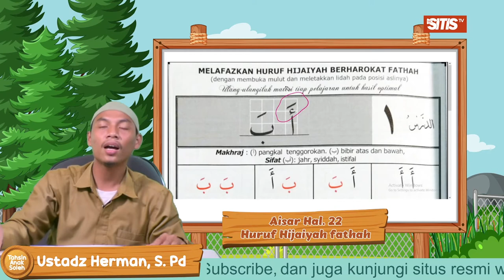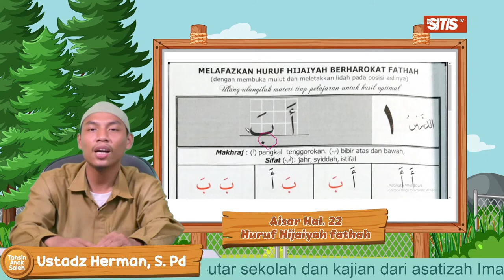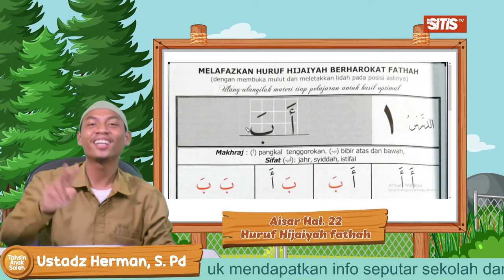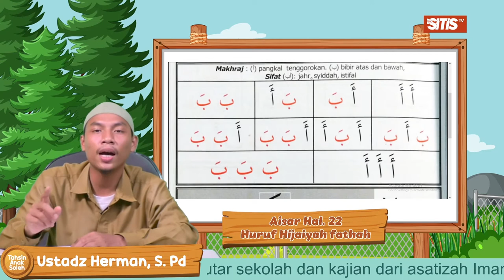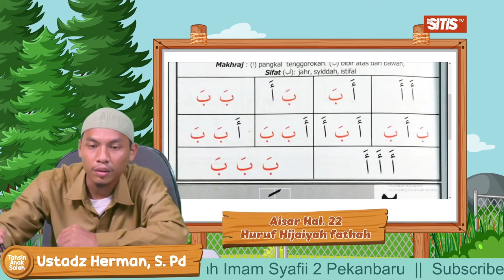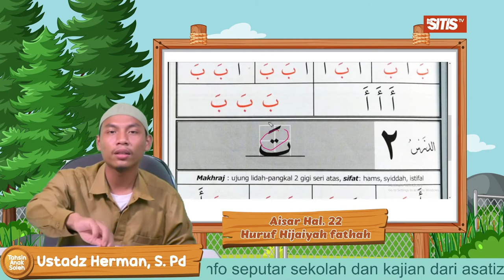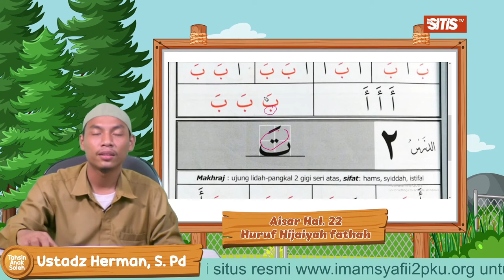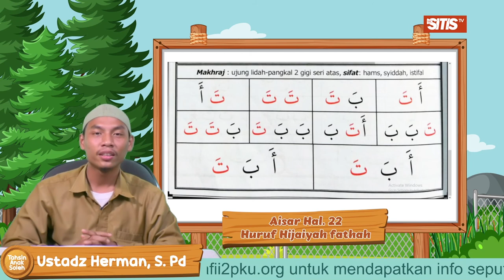Pengucapan Huruf Fathah ا, ب & ت - Hermansyah, S. Pd (Aisar Jilid 1 - Bagian 1)